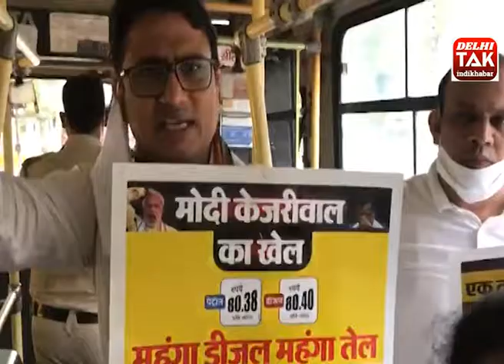Anil Chaudhary on petrol price hike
DelhiTak Anil Chaudhary DPCC Leaders Detained During Protest Against Fuel Price Hike